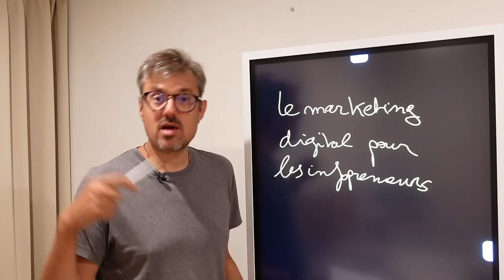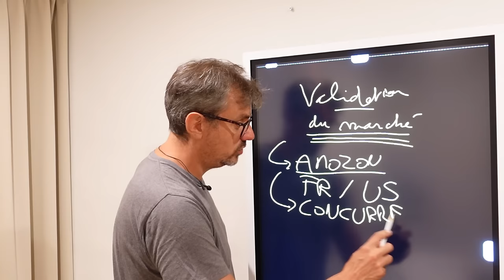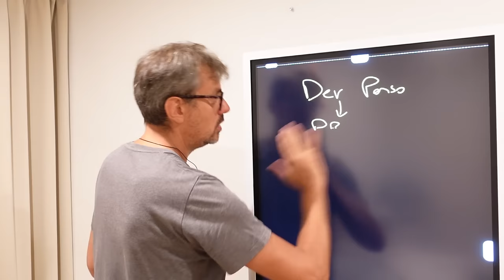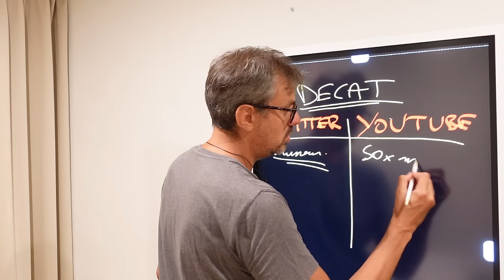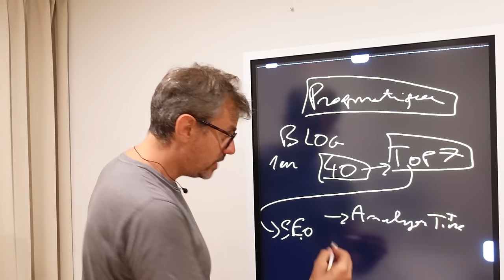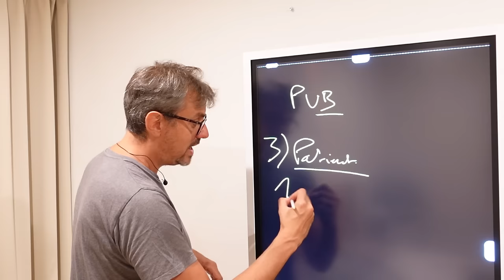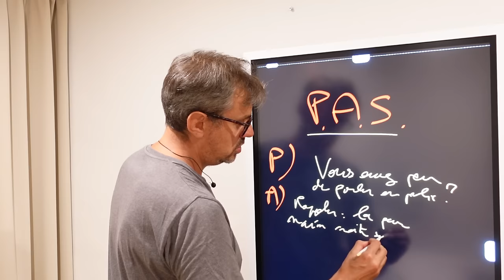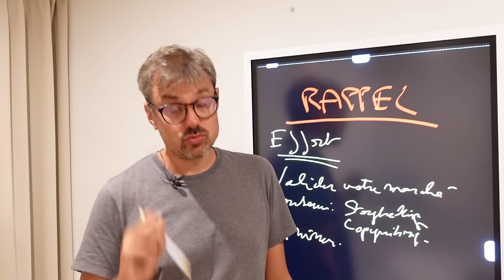Le marketing digital pour les infopreneurs (cours complet)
✔ Guide copywriting offert: 124 modèles de titres irrésistibles pour vos articles, ou vos vidéos, à télécharger.

Dans cette vidéo, je vais vous faire un cours complet sur le marketing digital à destination des infopreneurs.

dans cette vidéo, nous allons parler de votre positionnement, de vos produits, de référencement de vos concurrents, de vos prix...

Voici votre cours sur le marketing en ligne complet.